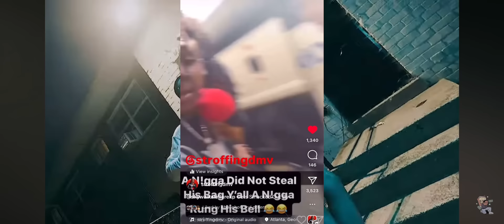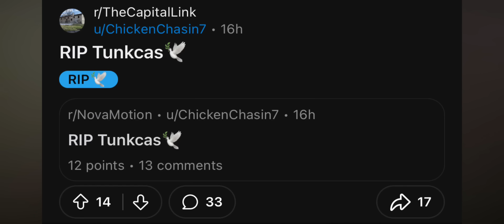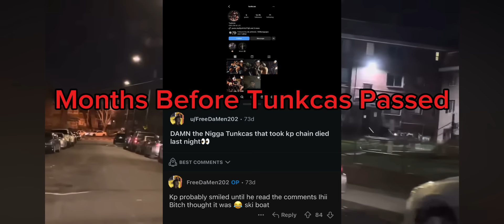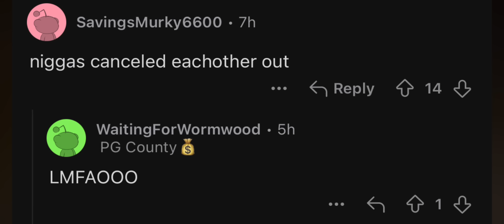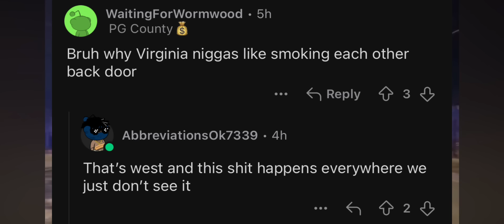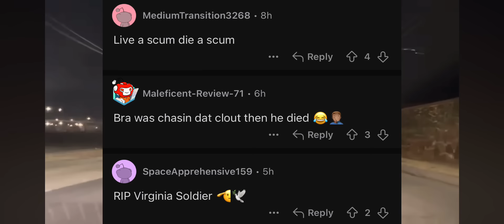VA Rapper Tunkcas Backdoored & Killed Months After Slapping & Backdooring KP Skywalka! (StroffingTV)